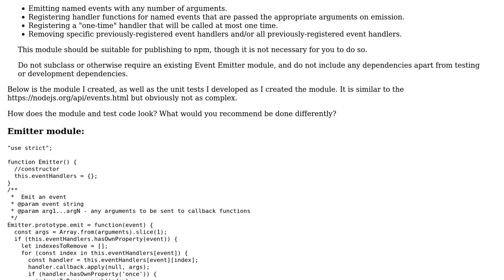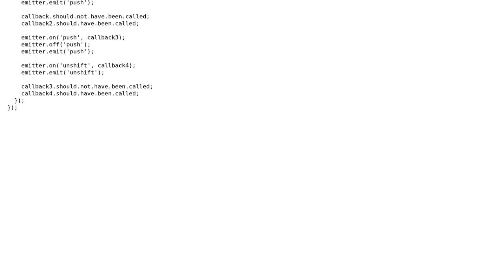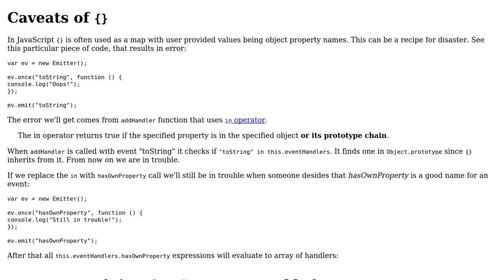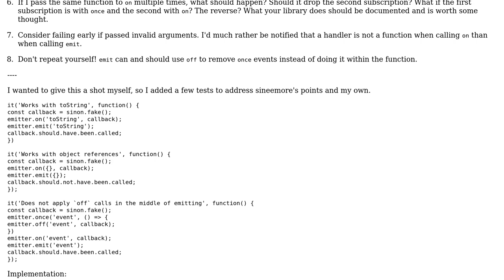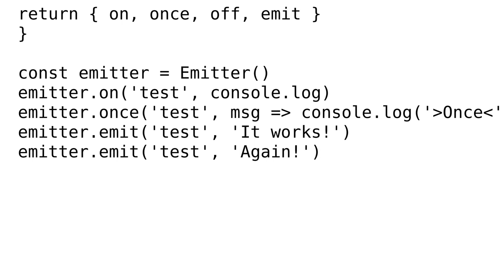Code Review: Event emitter npm module (2 Solutions!!)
Code Review: Event emitter npm module

With thanks & praise to God, and with thanks to the many people who have made this project possible! | Content (except music & images) licensed under CC BY-SA | Music | Images & others | With thanks to user sineemore user SAM OnELA user Gerrit0 user 200_success and the Stack Exchange Network Trademarks are property of their respective owners. You are responsible for your own actions.